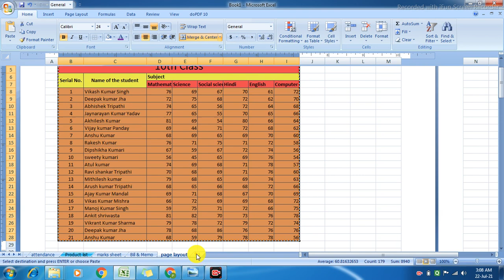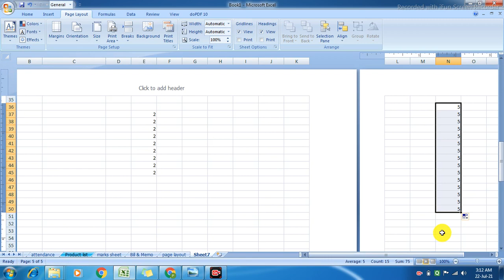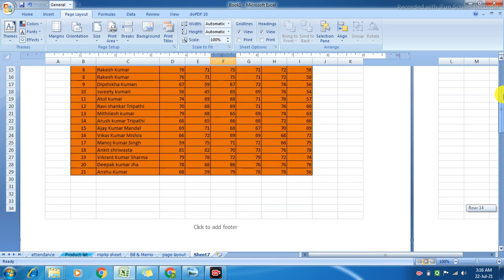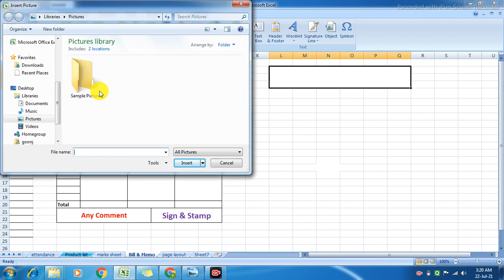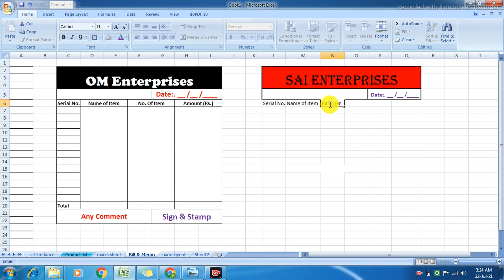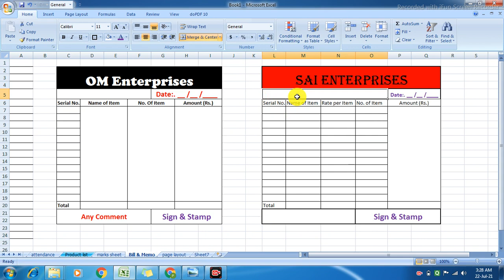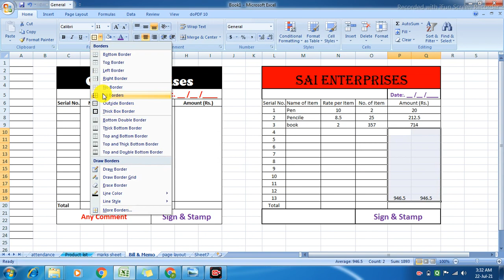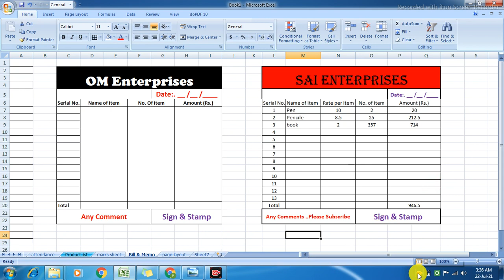MS Excel Series.. Class-7 | How to make the bill & Memo in MS Excel|Bill&Memo create in Excel sheet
you can Join me at Telegram.
Sarkari/PvtJob67
All Information about Education

You can Join at Facebook
Chandra Sharma

I have discussed about the Bill & Memo making in the Excel sheet & also have discussed about the Excel sheet Page set-up & making & How to print the Excel sheet